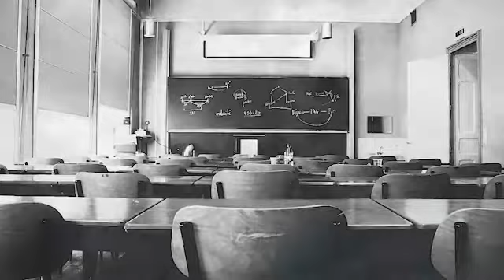Our Mission Continues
As communities isolate and practice social distancing amid the COVID-19 pandemic, Texas Organ Sharing Alliance (TOSA) is continuing its mission to save lives through the power of organ donation.

To learn more about our mission and to sign up to Donate Life, visit us